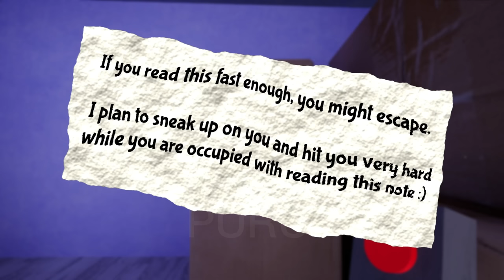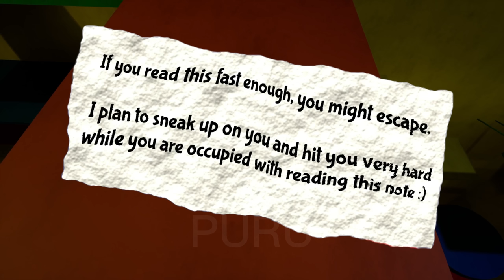為邪惡的Banban找回他的記憶！P1-P6《Garten of banban2》Gameplay（bigpuru）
註意：如果妳已經看過P1-P5，建議妳快進至11分57秒（11:57S），那裏有最新的PART6。
是的，Garten of banban3就要來了！！我已經做好了准備...，我希望能在Garten of banban3裏找到更多有趣的、好玩的東西！
在上一個繫列《小Nabnab正在尋找他的媽媽！》裏，邪惡的Banban從很高的地方摔下去，然後被送到了醫院裏。醒來後的邪惡的Banban忘記了自己是誰，為什麽會出現在醫院裏。然後他憑借著微弱的記憶，回到了Garten of banban的實驗區，併在那裏休息。他不斷的回憶自己是誰？但是他就是想不起來自己是誰。。。
我們偶然闖入了Garten of banban，併且發現了邪惡的Banban，我們察覺到了他的問題，我們決定帶著他找回他的記憶！
P2:我們碰到了另一個Banban，但他好像是假的，失去了記憶的邪惡Banban揍扁了他...。為了錶示歉意，我為他搜集了他所需要的卡片。（不過我好像弄錯了顏色）
中途我做了一個夢，我看到了一個怪物，他朝我襲擊而來，然後那個夢就結束了。那個是Amanda monster嗎？
P3：我們繼續前進，我看到了一些“Poppy”...，我很奇怪它們為什麽是那樣的姿勢？邪惡的Banban似乎也不大明白他看到的是什麽。我們在途中碰到了Baby long legs和FNF GF，但是強大的邪惡Banban一下子就制服了它們...
P4：FNF-GF一直在糾纏我們，我們擊敗了她。但是由於我的失誤，邪惡的Banban被撞下去了。可能邪惡的Banban恢復了他的記憶，我不知道發生了什麽，但是他攻擊了我！最後，一個神秘的人物登場了，他似乎擁有“復活、治愈”的能力！！！
我被邪惡的Banban擊敗了，一個神秘的人物出現併治愈了我，我回憶起一切後去找邪惡的Banban復仇。
我擊敗了邪惡的Banban，但是我認為他只要經過治療，應該會變成一個好人，所以我決定帶他離開Garten of banban，不過...。
希望這個影片能給妳帶去“驚喜”和“快樂”。：）
Garten of banban/Jumbo Josh/Nabnab
Most of the music in the video comes from these two websites：
Kevin MacLeod_ Barroom Ballet
HeroInPeril
Demon Rush written by shimtone
春のキッチン written by もっぴーさうんど
Retribution from the Dead written by ハシマミ
Dark Lullaby written by 秦暁
子猫の大冒険 written by カピバラっ子
Hot Chicken written by MFP【Marron Fields Production】
With Friends written by shimtone
Enthusiastic Time written by MFP【Marron Fields Production】
夏の終わり written by Masuo
大混乱！？ by スエノブ
Elegant Sigh written by MFP【Marron Fields Production】
夢の波間に written by ゆうきわたる
少しだけ遠い世界の物語 written by roku
Causal Claw written by shimtone
Cyber Space XXX written by FLASH☆BEAT
SneakySnooper
30SecondClassical
HeroInPeril
いいことあるかな written by ゆうり
自宅にて written by KK